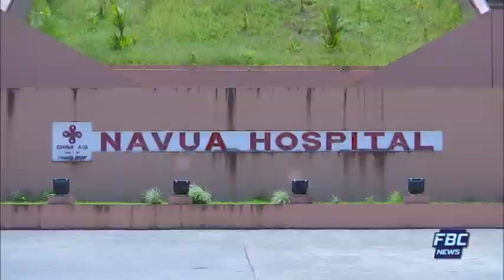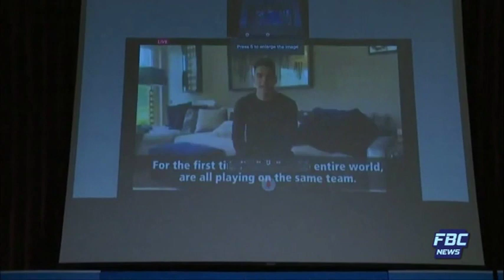News Mornings 25 March 2020